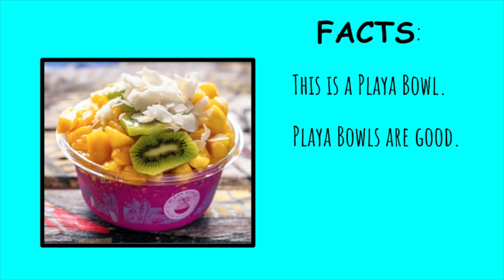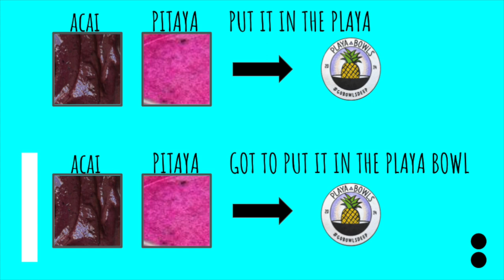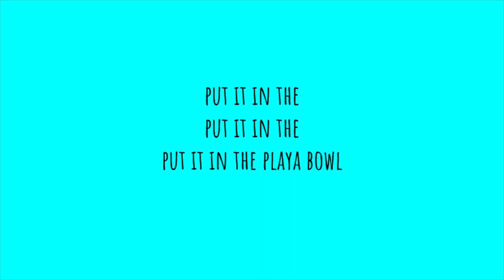Playa Bowls Song | Music With Mr. DelGaudio | a rhythmic song about those tasty playa bowls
Welcome to Music with Mr. DelGaudio!

Have you tried a Playa Bowl yet?  They are delicious and refreshing.  No, I don't work for them.
This little ode to Playa Bowls is ripe with rhythms to speak or play on instruments.  Try grouping your class up to sing the different layered parts!  Have fun... and go find a Playa Bowls!